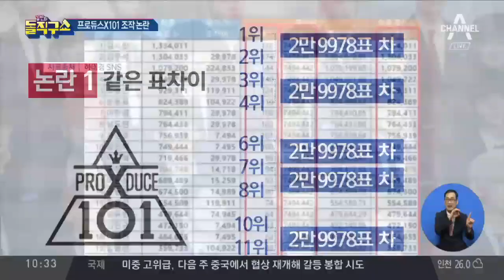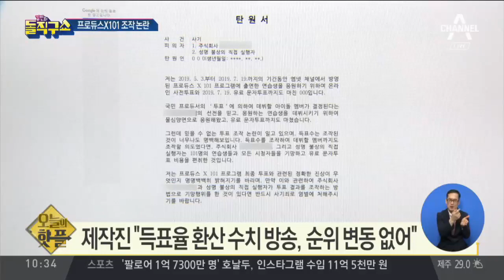[핫플]‘프로듀스X101’ 투표 조작 논란 일파만파 | 김진의 돌직구쇼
유명 오디션 프로그램, 투표 조작 의혹 논란

팬들, 거세게 항의하며 법적 대응 검토

〈평일〉
08시 00분 라디오쇼 정치시그널 (유튜브 라이브)
08시 50분 김진의 돌직구 쇼
10시 20분 김진의 더라방 (유튜브 라이브)
12시 00분 뉴스A 라이브
15시 50분 강력한 4팀
17시 20분 뉴스TOP10
19시 00분 뉴스A

〈주말〉
12시 00분 토요랭킹쇼·뉴스A 라이브
17시 40분 뉴스TOP10
19시 00분 뉴스A